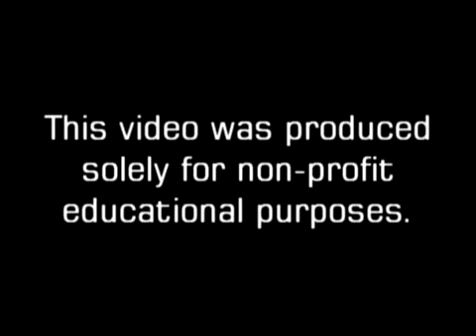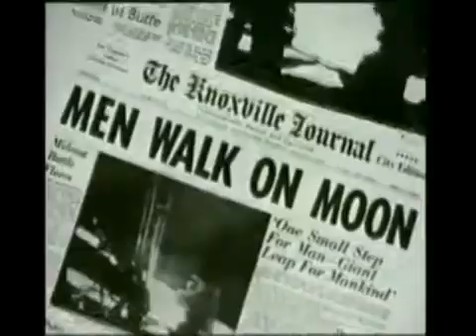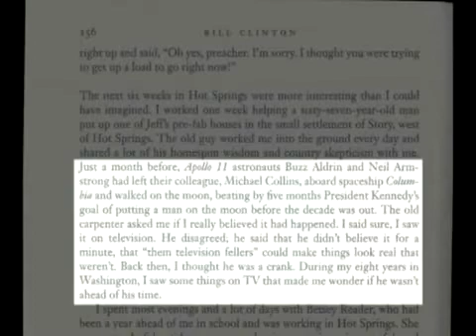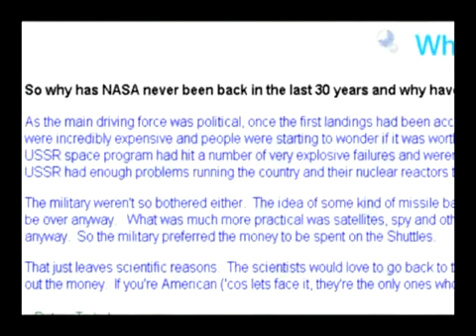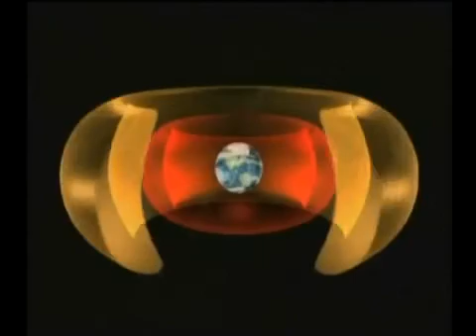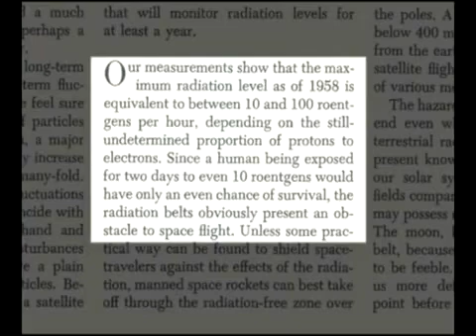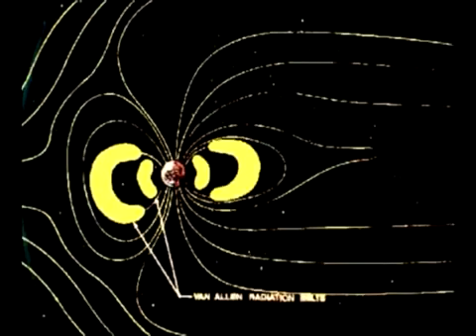vi kom aldrig til månen i 1969 1-6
Tænk over dette: til dato har kun tre lande været i stand til at sætte en mand alene i kredsløb om Jorden - USA, Rusland og Kina. Der taler til hvor vanskeligt det er bare at komme ind i kredsløb. Næste, overveje så hvor langt væk månen er fra Jorden: 386.242 kilometer. intet land hævder at have været mere end 643 kilometer fra Jorden, og det var i rumfærgen. Den Internationale Rumstation kredser på 321 kilometer over Jorden. Der er en stor forskel mellem 386.242 kilometer og 643 kilometer. Hvorfor kan ingen flyve mere end 643 kilometer  fra Jorden i dag, hvis vi kunne lave en 772.484 kilometer rundtur i 1969?

NASA siger, at tre mænd blev læsset ind i en raket, fløj 386242 kilometer til månen og derefter opnået Månens bane. De siger de separerede rumfartøjer og to astronauter fløj 96 kilometer  til overfladen af månen, i et vakuum, og 1 / 6 jordens tyngdekraft. Derefter hang ud på månen i op til tre dage i 250 graders varme, ramte golfbolde, red en måne buggy - men hvad powered deres liv støtte og udstyr? De siger BATTERIER.